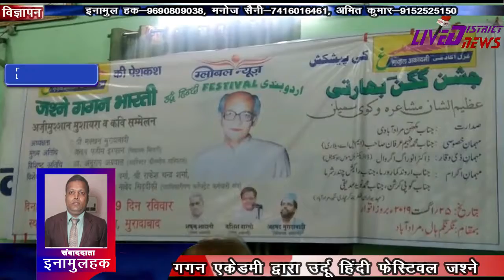LIVEDISTRICTNEWS गगन एकेडमी द्वारा उर्दू हिंदी फेस्टिवल जश्ने गगन भारती कार्यकम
LIVE DISTRICT NEWS -हौसला बुलंद आवाज का :
गगन एकेडमी द्वारा उर्दू हिंदी फेस्टिवल जश्ने गगन भारती कार्यकम

1  समाजिक व राजनैतिक मुद्दों को उजागर करना
2  जनता की आवाज को शासन प्रशासन तक ले जाना
3  जनता की समस्या को जन प्रधिनिधि  तक  पहुचाना